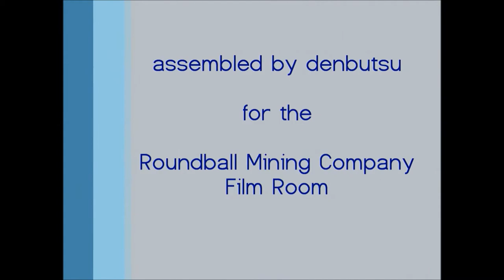RMC Film Room: The Ty Lawson-Randy Foye 3 point Connection (Video Scouting Report)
Full scouting report here:  at Roundball Mining Company